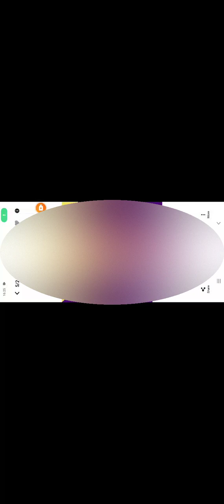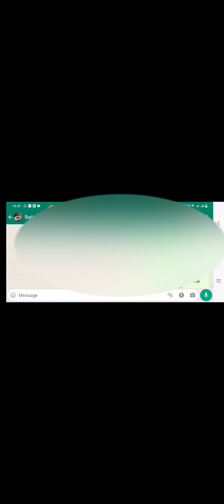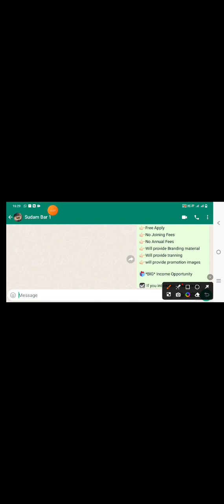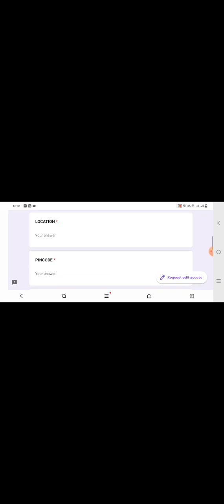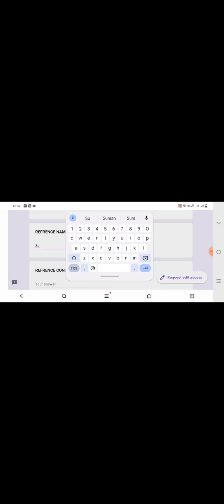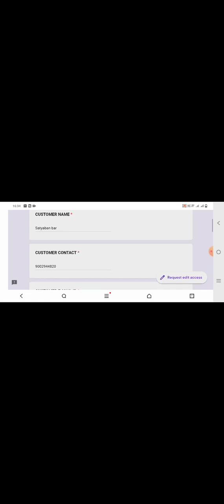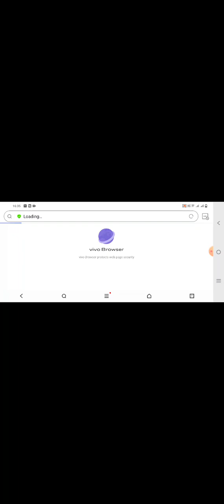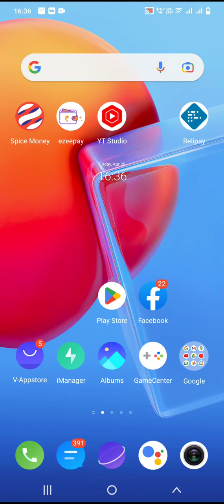LIVE TIME FREE credit card apply online vk biznext BIG Income offer No Investment free Join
😎 free free 🆓🆓🆓 💥
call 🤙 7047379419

*Dear Partner*
👉🏻 Now you can source credit cards to the customers directly from your store
👉🏻No Investment
👉🏻Free Apply
👉🏻No Joining Fees
👉🏻No Annual Fees
👉🏻Will provide Branding material
👉🏻Will provide tranning
👉🏻will provide promotion images

🎁*BIG* Income Opportunity

☑️ If you interested to *sale credit card* from your store then fill below form

Note: You will get incentive only when the customer gets the card.

FOR MORE DETAILS:
Suman bar
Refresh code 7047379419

Regards
Vk Venture Pvt Ltd*